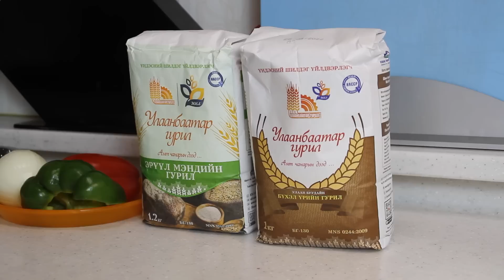[Нөхрийн хоол] Калзоне + Бүхэл үрийн гурилтай пицца + Шоколад мүс кэйк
Турмаар байгаа ч гоё хоол идмээр л байнашдээ. Өмнө цагаан гурилаар хийж идэж байсан хоолоо бүхэл үрийн гурил, эрүүл мэндийн гурилаар хийвэл ямар амттай байх бол гэсэн бодлоор Калзоне, пицца хийлээ бид хоёр ч хүүхдүүд ч амтархан идлээ. Гоё болдог юм байна